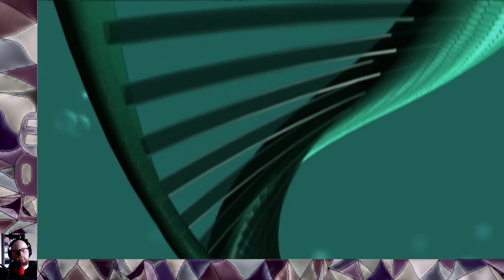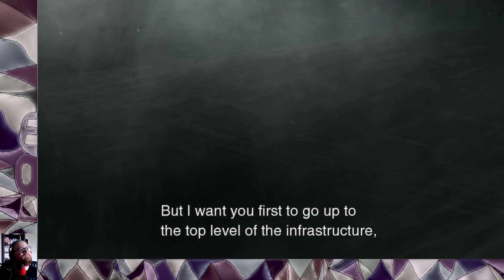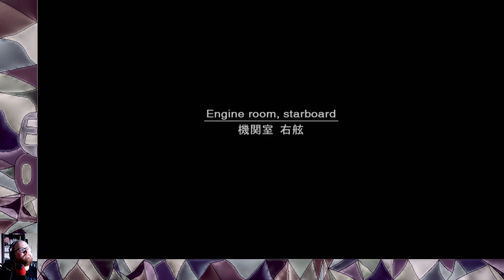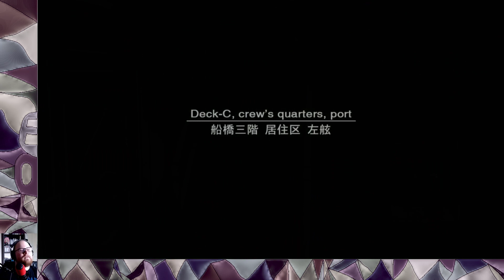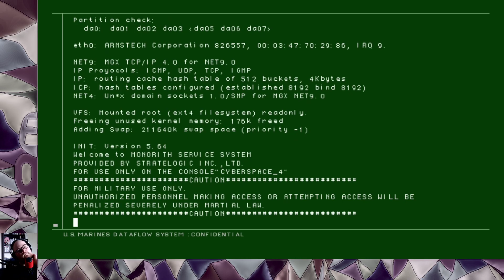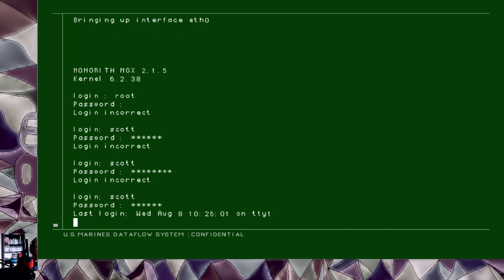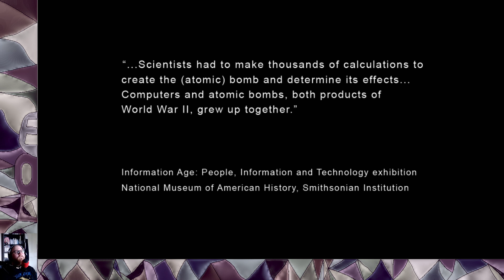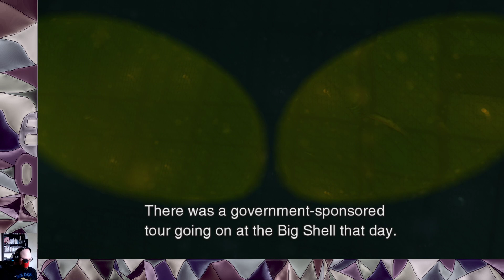Ethan Streams S02E76: Metal Gear Solid 2 #1